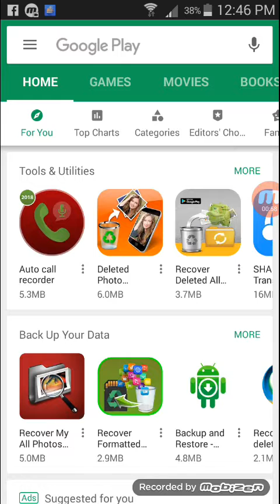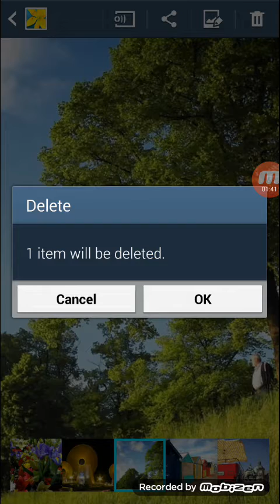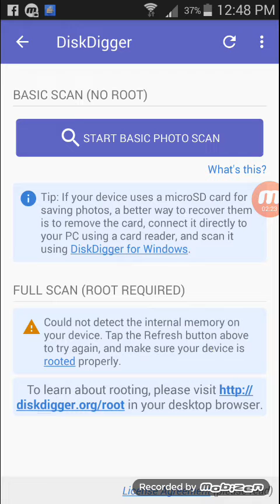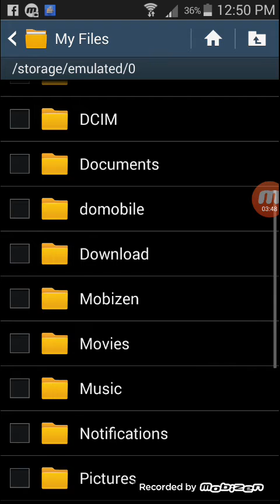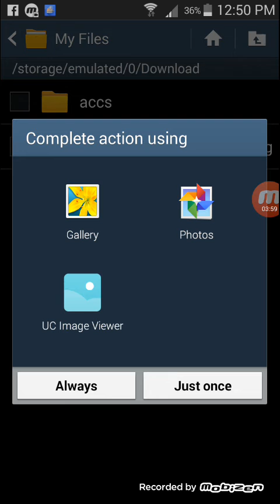ap k photo mai koi pic delete ho ja kis aa pic ka back up Lana ha.....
Download app
DiskDigg photo recovery